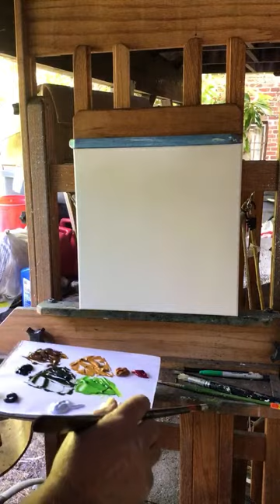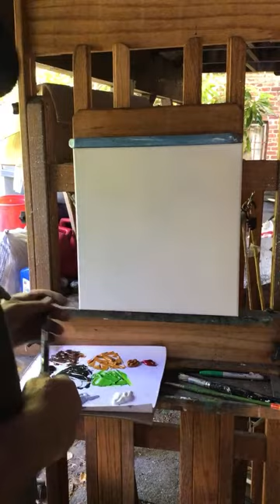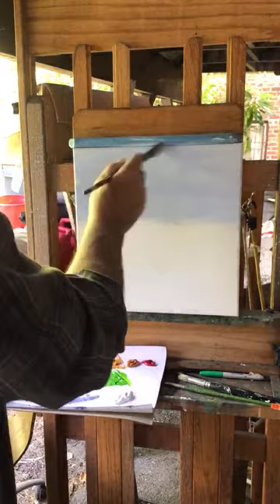Richard Krejci is going live! Friday landscaping acrylics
An easy landscape using my techniques
Anyone that is new to painting with acrylics should be able to get the same results.
Rick